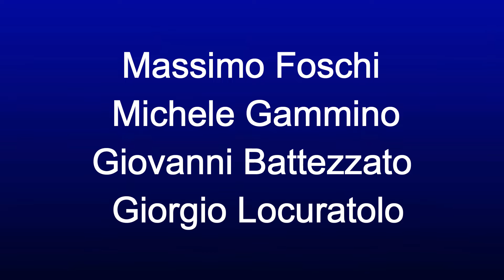Il mondo dei doppiatori Parte Quinta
Un'altro video dedicato ai bravissimi doppiatori italiani,che ci danno tantissime emozioni con le loro splendide voci.